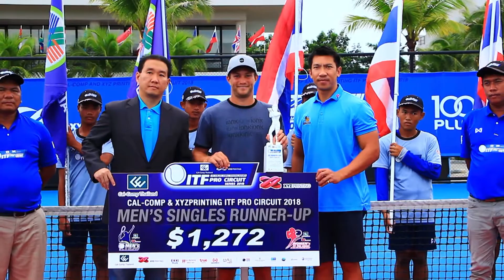06 10 61CAL-COMP AND XYZ PRINTING ITF PRO CIRCUIT SERIES 2018 15K#M2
ชินทาโร่ อิมาอิ นักเทนนิสชายจากญี่ปุ่น มือวาง 2 หวดชนะ เคลซี่ สตีเวนสัน นักหวดแคนาดา สุดมันส์ 2 เซตรวด 7-6(4),6-1 คว้าแชมป์ ชายเดี่ยว ในการแข่งขันเทนนิสอาชีพชาย "แคล-คอมพ์ แอนด์ เอ็กซ์วายซี พริ้นติ้ง ไอทีเอฟ โปร เซอร์กิต ซีรีส์ 2018 M2 " ที่ทรู อารีน่า หัวหิน จ.ประจวบคีรีขันธ์ เมื่อวันที่ 6 ตุลาคม
Stevenson, Kelsey VS  Imai, Shintaro2 +final